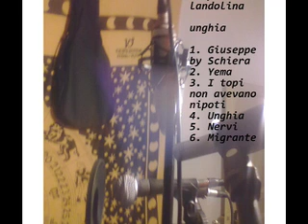tony landolina - unghia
tony landolina
umghia
1. giuseppe by schiera
2. yema
3. itopinonavevanonipoti
4. unghia
5. nervi
6. migrante